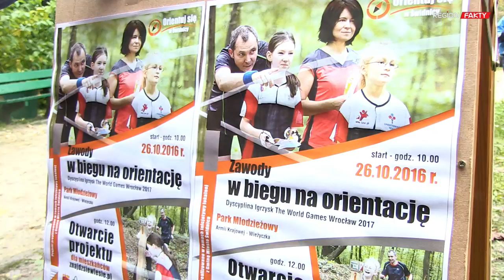Orientuj się w Świdnicy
Za nami ostatni akt projektu ,,Orientuj się w Świdnicy”. Ponad 200 uczniów świdnickich podstawówek spotkało się dziś w Parku Młodzieżowym na starcie biegu na orientację. „Orientuj się w Świdnicy” to jeden z projektów promujących igrzyska The World Games 2017, które odbędą się Świdnicy.